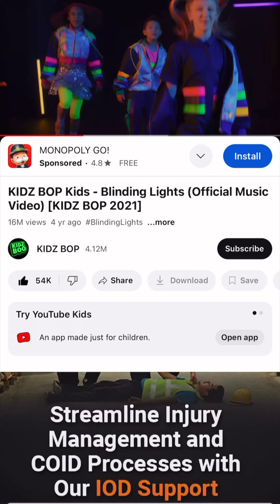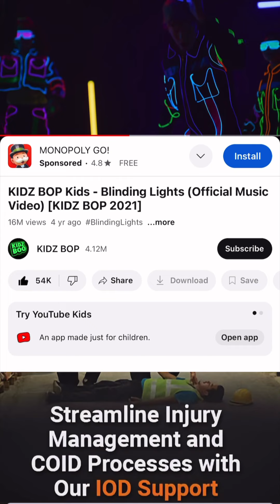02 October 2024